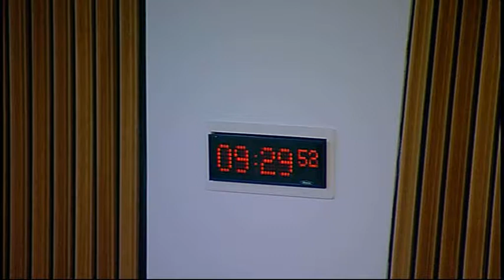Local Government and Regeneration Committee - Scottish Parliament: 14th May 2014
-- Scottish Parliament Local Government and Regeneration Committee.  Agenda

1. Subordinate legislation: The Committee will take evidence on the Valuation and Rating (Exempted Classes) (Scotland) Order 2014 [draft] from—
John Swinney, Cabinet Secretary for Finance, Employment and Sustainable Growth, Scottish Government;
Marianne Cook, Policy Manager, Local Government Finance Unit, Scottish Government.
2. Subordinate legislation: John Swinney, Cabinet Secretary for Finance, Employment and Sustainable Growth, to move motion S4M-09977—
That the Local Government and Regeneration Committee recommends that the Valuation and Rating (Exempted Classes) (Scotland) Order 2014 [draft] be approved.
3. Flexibility and Autonomy of Local Government: The Committee will take evidence from—
Dr Peter McLaverty, Robert Gordon University;
Prof James Mitchell, University of Edinburgh;
Cllr Graham Garvie, President, Scottish Provosts Association, and Convener, Scottish Borders Council;
Cllr Tom Kerr, Secretary, Scottish Provosts Association and Provost, West Lothian Council;
Ruchir Shah, Policy Manager, Scottish Council for Voluntary Organisations;
Calum Irving, Chief Executive, Voluntary Action Scotland.
4. Flexibility and Autonomy of Local Government (in private): The Committee will consider the evidence received.